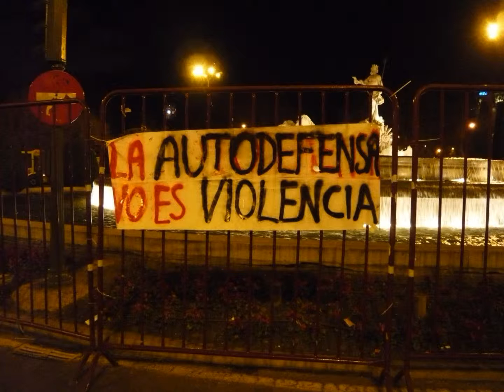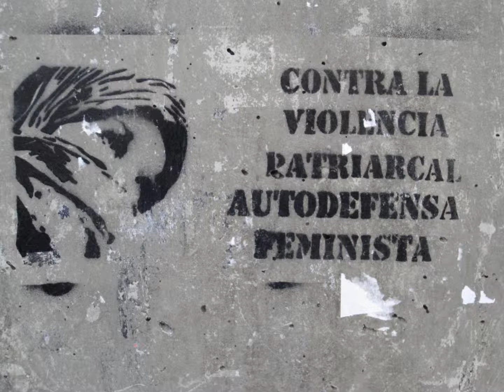Sin dios - Intolerantes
Rechazamos la hipocresía manipulan las palabras
Intolerante frente al fascista y al capitalista
Tolerante intolerante ni violento no violento manipulan las ideas
Intolerante frente al explotador y al violador
Somos, somos intolerantes
Si sus ejércitos son humanitarios nosotros lo contrario
Si su policía es de proximidad con fuego les alejaremos fuego
Violentos contra el poder corre sin fuerza
Violentos por defender la dignidad